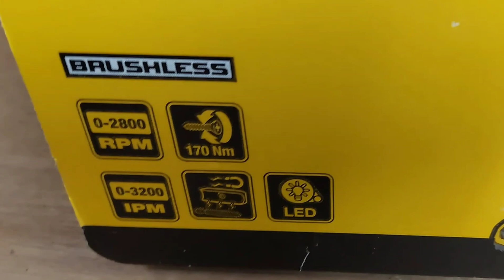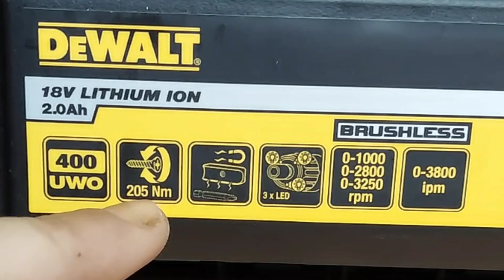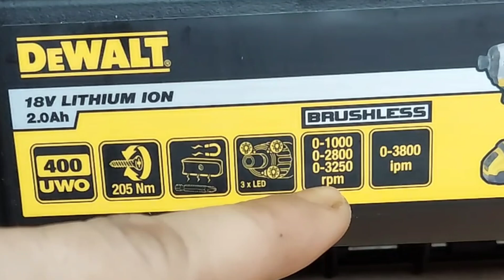DEWALT IMPACT DRIVER DCF 787-TETAP MUDAH DIGUNAKAN WALAUPUN TANPA VARIABLE SPEED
Link Pembelian :
BAKUL MESIN

Selamat Datang di abang abangan Channel.
Hari ini saya akan mereview DEWALT IMPACT DRIVER DCD 787 D2 ,dalam mereview dewalt impact wrench ini saya tidak hanya menguji  PADA PENYEKRUPAN MULTIPLEK, tetapi saya juga melakukan pengujian penyekrupan pada kayu keras,

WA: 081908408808